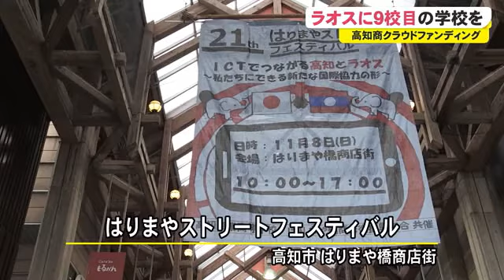ラオスに９校目の学校を 高知商のイベントで生徒が呼びかけ…クラウドファンディングも活用【高知】 (20/11/08 18:15)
ラオスに新たな学校を建てようと、高知商業高校の生徒たちが恒例のイベントを開催しました。
このイベントはラオスの学校建設活動の資金に役立てようと高知商業高校が毎年行っていて、今年で２１回目です。
今年は新型コロナウイルスの影響で、ステージイベントや出店などは行わず、縮小しての開催となりました。
会場では、生徒たちがラオスから直接仕入れた織物や民芸品などを販売。
さらに今年、新たにできたのがクラウドファンディングのコーナーです。
新型コロナの影響で活動機会が奪われため、資金集めをクラウドファンディングで行います。
（生徒会副会長　山崎日和さん）
「クラウドファンディングという新たな切り口に、私たちが挑戦し、９校目の学校建設が実現できたらいいと思う。」
来月１６日までに１５０万円が集まれば、ラオスに９校目の学校建設が決定します。